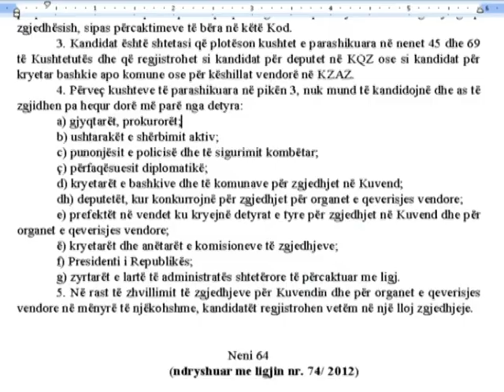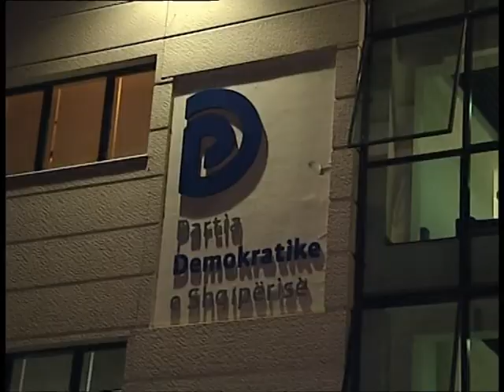KANDIDATET PER DEPUTETE-LIGJI PARASHIKON DHENIEN E DOREHEQJES NGA FUNKSIONET-LAJM